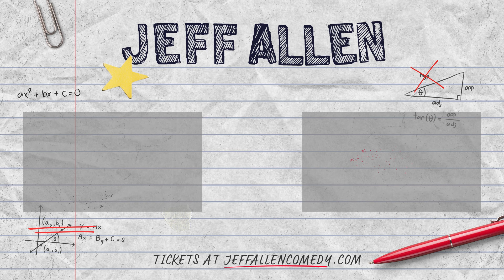When You're A Married Man With A Death Wish | Jeff Allen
Jeff Allen – as seen on Dry Bar Comedy, Netflix, Amazon, Huckabee, Pureflix, Apostles of Comedy, Thou Shalt Laugh, Bananas, and Warner Bros.

Follow on Social Media for more content, tour updates, and more!